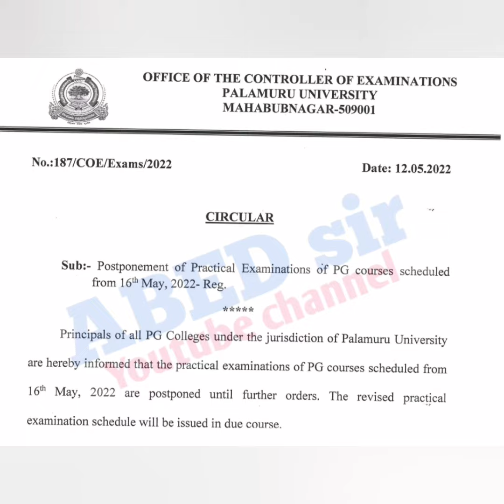Holidays | Exams Postponed | PG | Palamuru University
ABED sir
Knowledge is Wealth